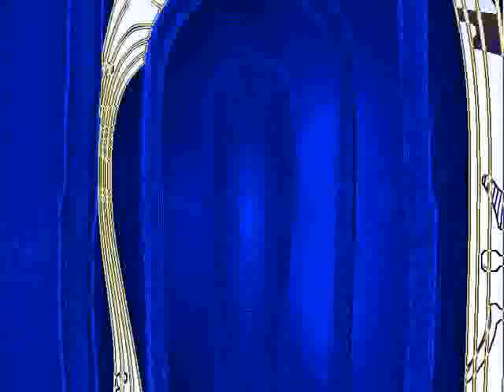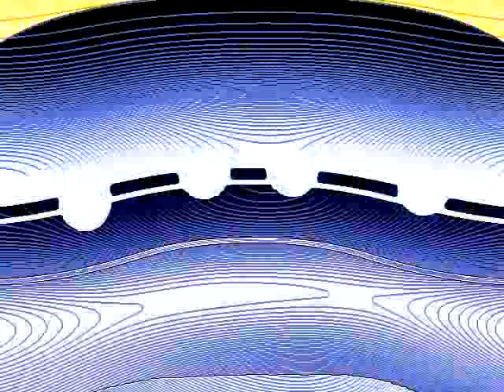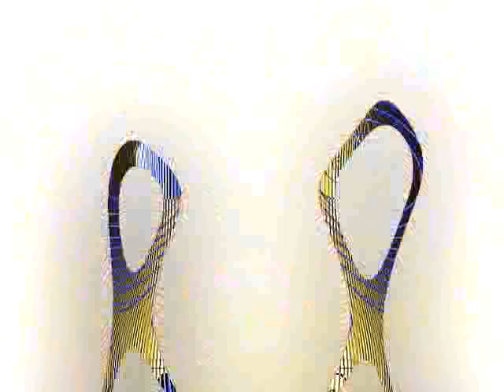Inner Space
Wild patterns and swirling shapes and colors make up this abstract piece by Melanie Hofmann (Visuals) and Steve Capper (Music). We recently presented this piece at a gallery showing on the topic of "Visual Music."